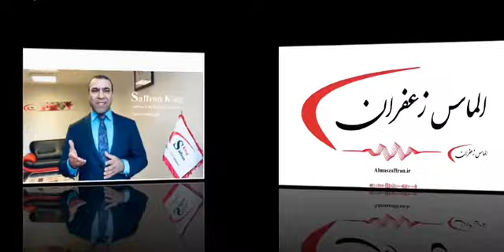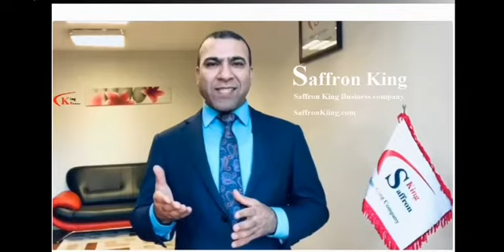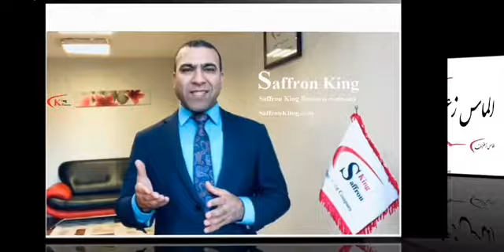صادرات زعفران Export of saffron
بهترین روش صادرات زعفران کدام است؟
شرکت الماس زعفران جهلن و زعفران کینگ بیزینس از معتبرترین صادرکنندگان زعفران می باشند.
فروش زعفران در اروپا توسط این شرکت انجام می شود.
برای خرید زعفران و یا اخذ نمایندگی فروش با ما در ارتباط شوید.
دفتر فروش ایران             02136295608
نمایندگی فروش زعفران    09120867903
Almaszaffran.ir
Saffron King Business Company
Saffronkiing.com